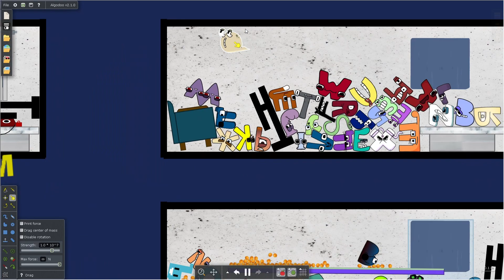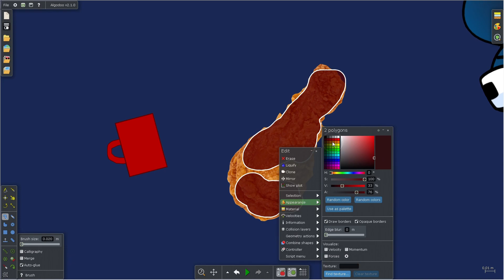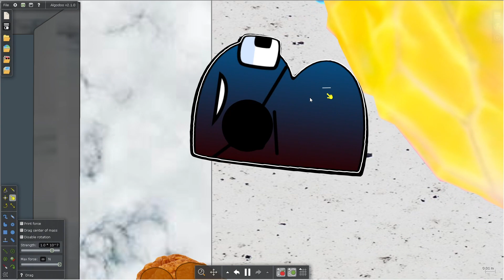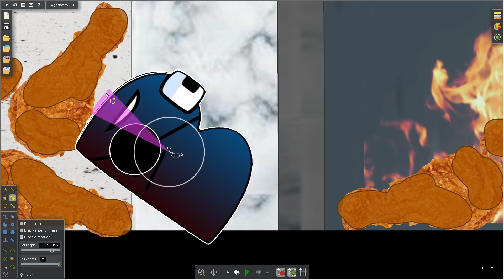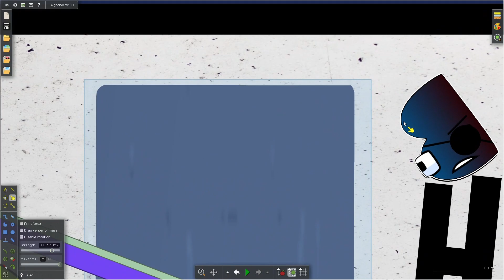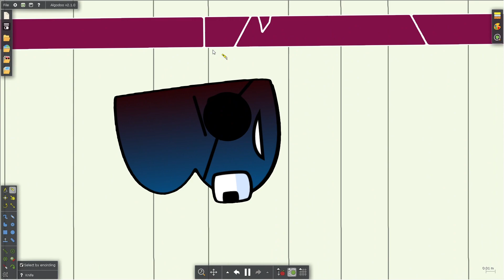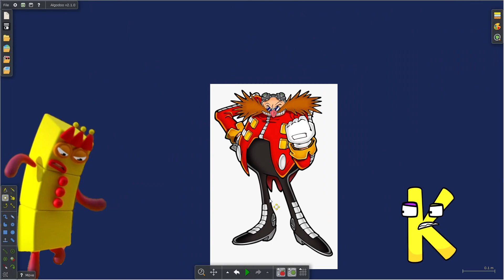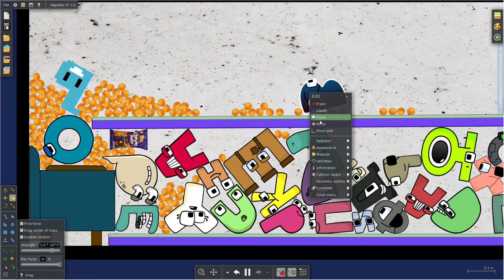Alphabet Lore The Movie 5 Part 9